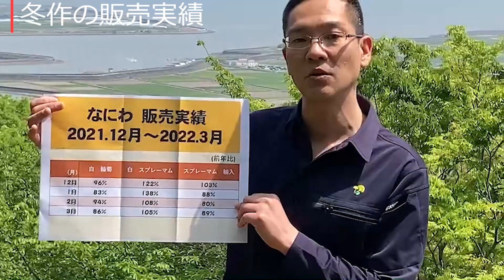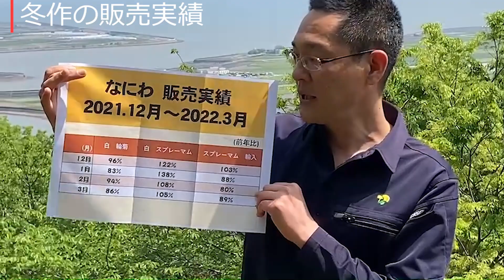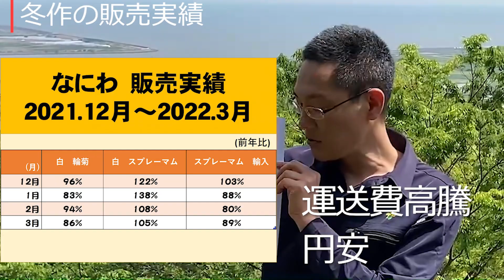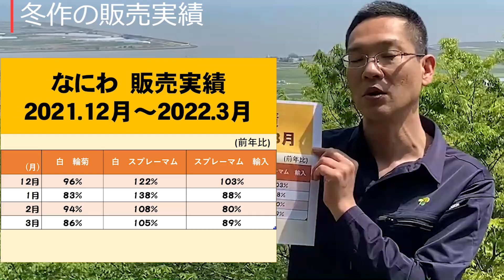【生産者になにをキクねん】佐賀県 よかろうもん 神馬・一世 編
第12回「生産者になにをキクねん」では、
佐賀県の「大隈和み園芸」 を取材させていただきました。
＊＊＊なにわ花いちば公式SNS＊＊＊